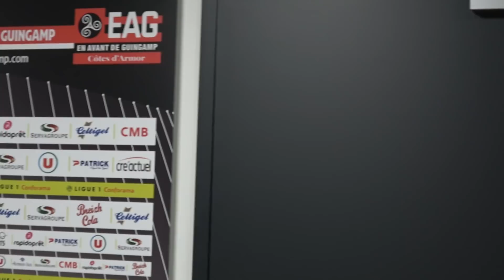JOCELYN GOURVENNEC RÉAGIT APRÈS GUINGAMP - ANGERS (1-0) / Ligue 1 - 23 février 2019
L'En Avant de Guingamp a remporté sa deuxième victoire au stade municipal de Roudourou en championnat de Ligue 1 de football cette saison, face au SCO d'Angers, le samedi 23 février 2019, sur le score de 1 à 0. Lucas Deaux a inscrit le seul but de la rencontre en reprenant un centre de Marcus Coco, dans le temps additionnel.

Merci pour vos encouragement à coup de pouces bleus et de commentaires, qui améliorent aussi le référencement ;) 👍

Les Guingampais restent derniers avec 18 points après 26 matches, mais ils recollent aux concurrents pour le maintien. Monaco, Dijon et Caen, qui comptent une journée de retard, possèdent respectivement 22, 20 et 19 points. Les Angevins restent provisoirement 12e, avec 33 points. Ils peuvent être dépassés par Bordeaux (un match de retard), dans ce ventre mou.

JAUNE 7' : Didier NDONG
JAUNE  47' : Abdoulaye BAMBA
JAUNE  81' : Romain THOMAS
BUT 90' +2 : Lucas DEAUX
JAUNE 90' +2 : Lucas DEAUX

STATISTIQUES

53 Possessions (%) 47
8 Tirs 8
3 Tirs cadrés 1
85 Passes réussies (%) 87
3 Hors-jeux 2
6 Corners 2
34 Centres 14
11 Fautes 12
2 Cartons jaunes 2
0 Cartons rouges 0

LES AUTRES RÉACTIONS

A VENIR...

REJOIGNEZ-MOI !